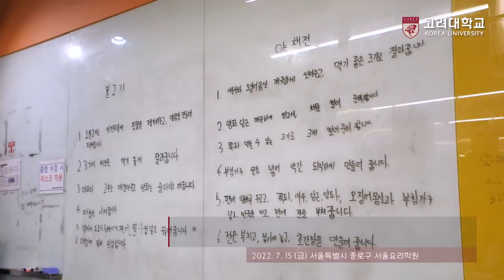[고려대학교 Korea University] 국제하계대학(KU ISC) 한식 체험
일시 : 2022년 7월 15일 (금)

장소 : 서울특별시 종로구 서울요리학원

내용 : 2022학년도 국제하계대학(KU ISC) 한식 체험